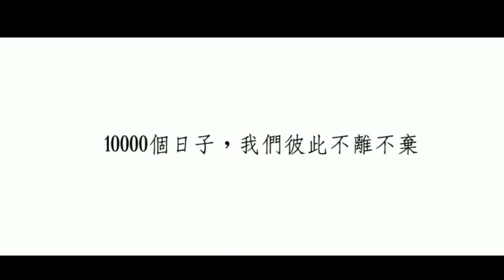10000個日子感謝有您們的陪伴，未來的日子讓我們更努力#台南市第五選區立法委員候選人#蔡淑惠 幸福不等待、改變趁現在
10000個日子，從政的歷程到現在
連任7屆台南市議員
累積的歲月數字、究竟是怎麼樣的一個心境
讓淑惠用影像來跟你們說